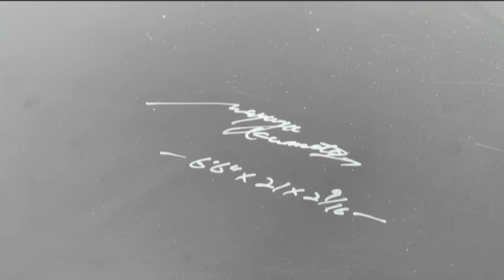【初めての乗り味】シングルフィンという乗りモノ。2021.5.8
ツインフィンより衝撃的なファーストインプレッションでした。

''MOZZY BRAND''の
シェイプスタジオ&ショップ「Mozzy's surf lab」

ぜひ合わせてチェックしてね♪

【Music】
♫Bag Check / ATELLER
♫rade / jak
♫Chains / Deraj
♫Drip Drip / Montythehokage
♫Autumn Breeze / RogerRivas

こちらの動画をご覧ください。

【撮影】
▽iPhone12pro
▽SONY ZV-1
▽Gopro HERO9 black
▽SOLOSHOT3

Instagram・Twitter・ブログでも
日々の様子を毎日更新中。